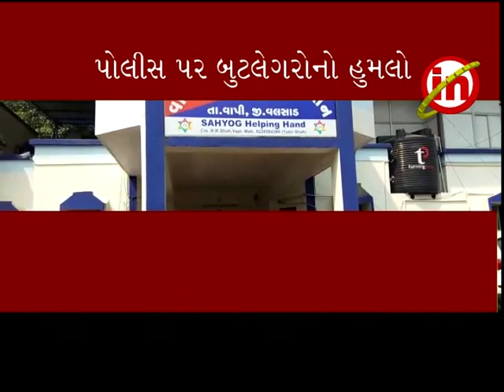વાપી ઃ વલવાડા ગામે બુટલેગરોનો પોલીસ પર હુમલો